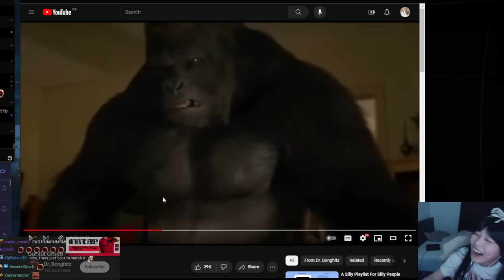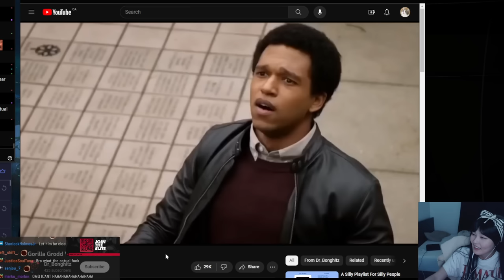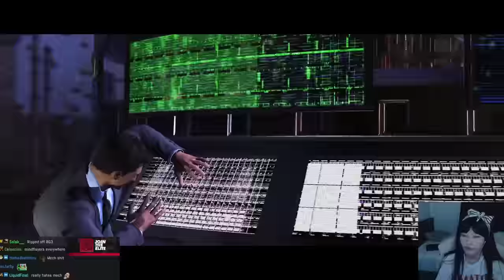39daph Plays Injustice 2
streamed on October 1st, 2023.

0:00 - setup
2:30 - gameplay

game: Injustice 2
39daph plays Injustice 2